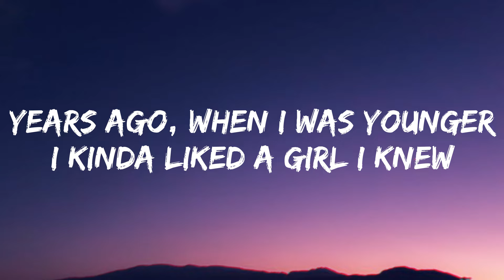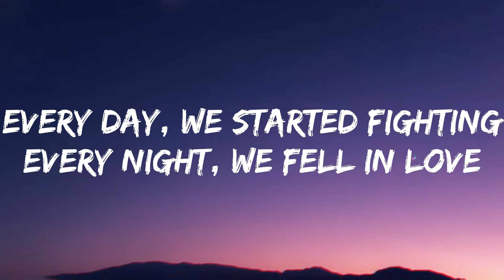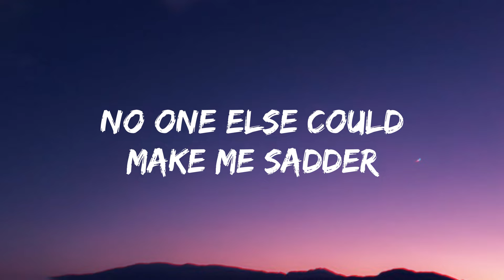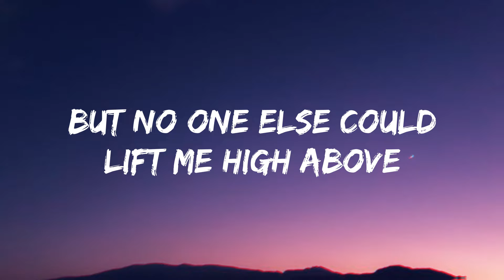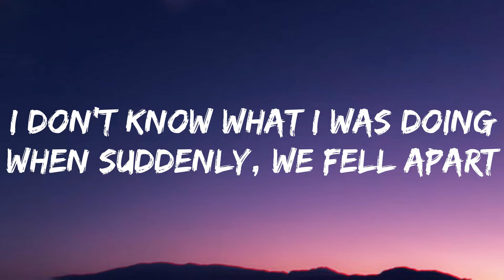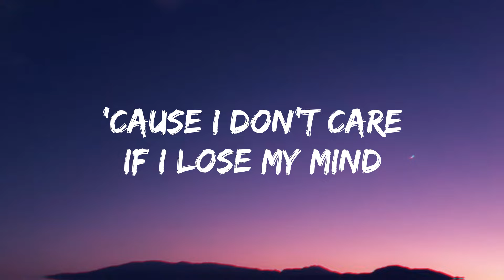Alexander Rybak - Fairytale (Slow & Reverb lyrics)🎵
🎤Lyrics:  Alexander Rybak - Fairytale